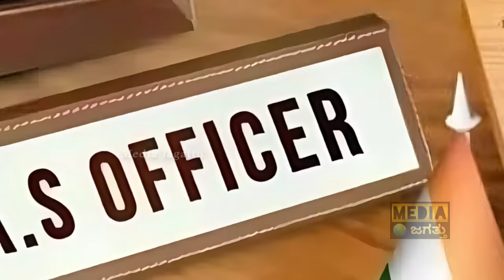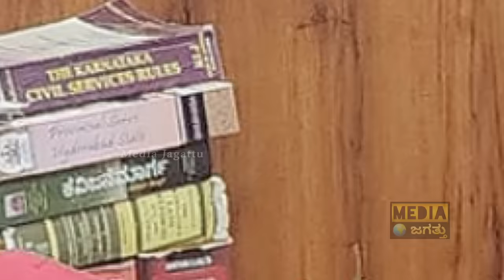7 ಸಚಿವರೇ ಫಿದಾ! | Fouzia Taranum Life Story | IAS Officer | Kalaburagi DC | Zameer Ahmed Khan | UPSC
7 ಸಚಿವರೇ ಫಿದಾ! | Fouzia Taranum Life Story | IAS Officer | Kalaburagi DC | Zameer Ahmed Khan | UPSC | Media Jagattu